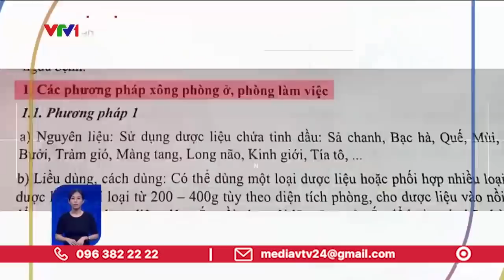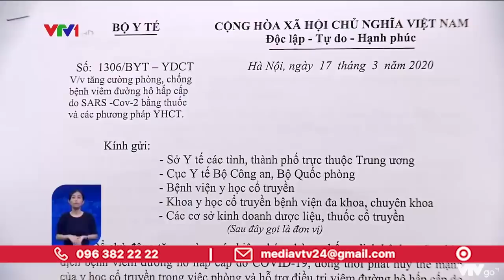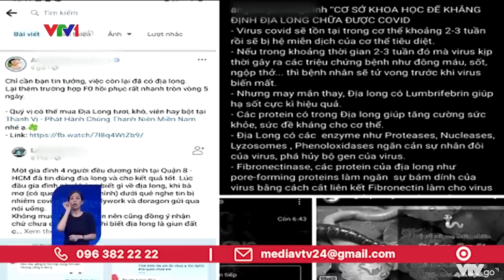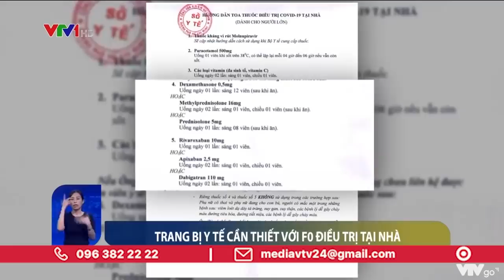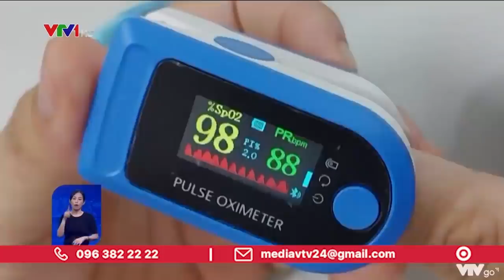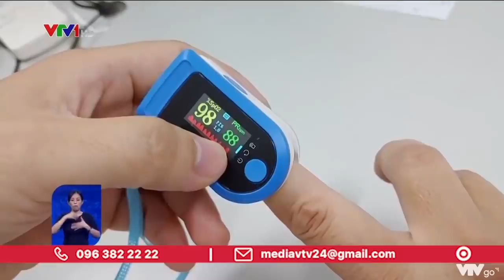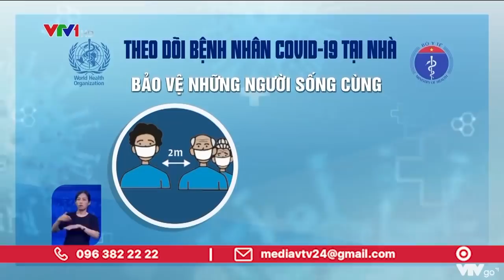Điều trị F0 tại nhà | VTV24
Những ngày qua, câu chuyện của những F0 kiên cường và có tinh thần sống tích cực vượt qua được COVID-19 đang được lan tỏa. Chính họ là những người đang giúp cho những F0 điều trị tại nhà thêm vững tin, những gì họ đã trải qua là những kinh nghiệm thực tế giúp cho quá trình điều trị COVID-19 tại nhà không còn quá đáng sợ như tưởng tượng.